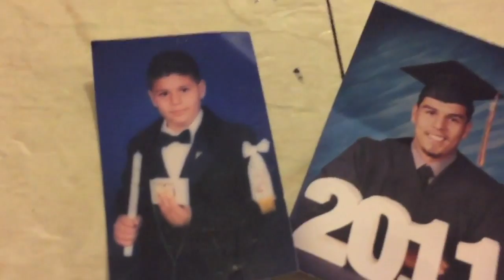MY COLLEGE GRADUATION *CAL STATE LONG BEACH*